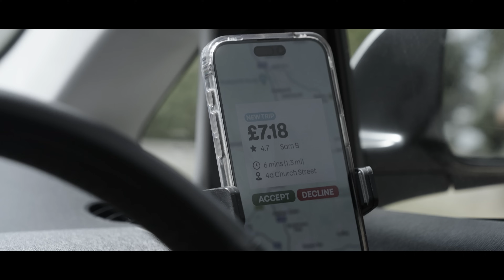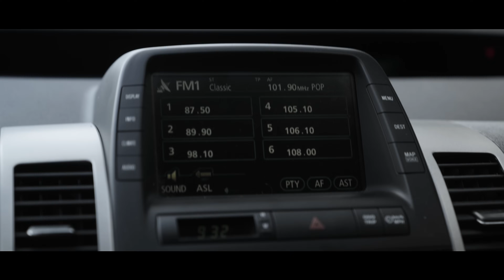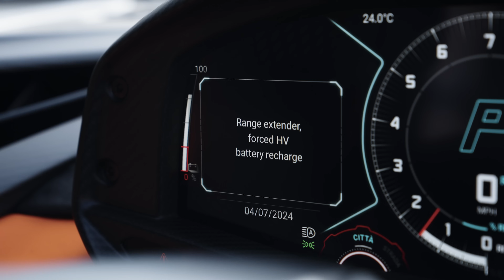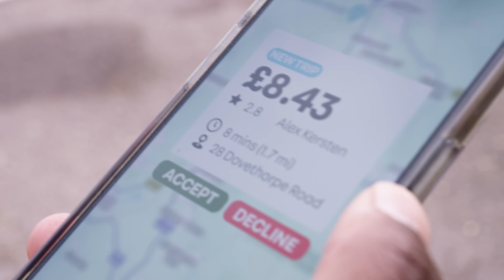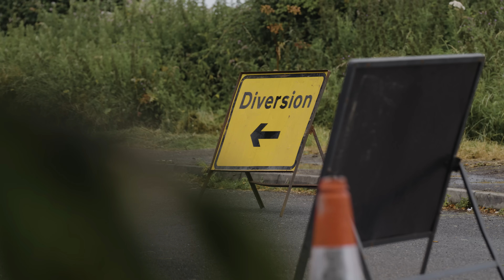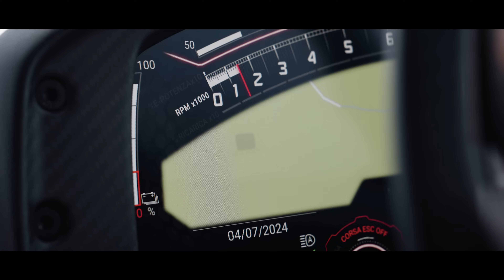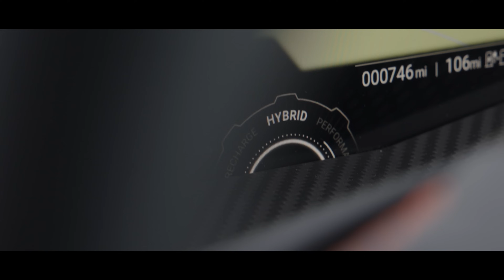Why The 1000hp Lamborghini Revuelto Is The Perfect V12 Uber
Rory and crew get all cinematic in reviewing the Lamborghini Revuelto on the public road. A Prius, a chance meeting and a lottery ticket turn Reid’s taxi driving world upside down.

Find out what your car's worth on Auto Trader. We look at millions of vehicles every day to ensure your valuation is accurate

✅ head-to-heads

Auto Trader Limited (Firm Reference Number: 735711) is authorised and regulated by the Financial Conduct Authority and is a credit broker and not a lender. Contract Hire is subject to status and approval and is only available to UK residents aged 18 and over. Vehicle must be returned in good condition to avoid further charges. You will not own the vehicle. Excess mileage charges and return conditions apply.